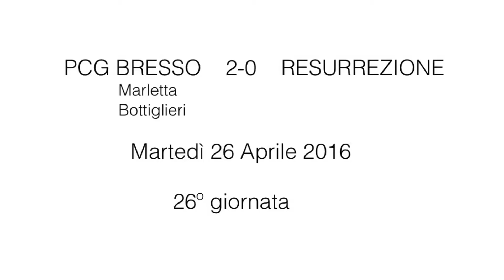Bresso 2-0 Resurrezione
26º giornata del campionato di Eccellenza femminile 2015/16